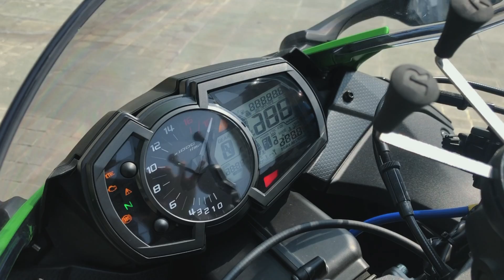All New Kawasaki ZX636 - NIKU